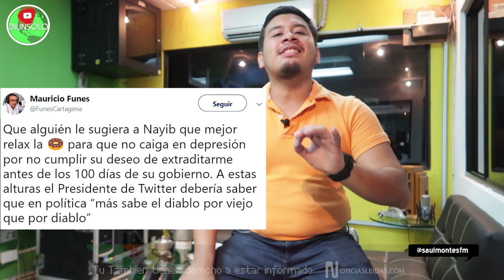Noticias Salvadoreñas Nayib tras Mauricio funes , Militares y mas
Noticiero Semanal N: 5
Si Quieres Apoyar a nuestra plataforma de manera económica con lo quieras:

Las Noticias que Incluyen este video Son :
1-Mauricio Funes Corre como una escoria a Nicaragua , Segun el se burlo del pueblo Salvadoreño
2- Conboy de militares llega a El Salvador para ayudar a nayib bukele con el plan territorial .
3-Mitur y Marn Salvadoreño lanzan Plan de peces come plastico en playas salvadoreñas
4- Inician Fiestas agostinas de nuestro pais  y las familias salvadoreñas se van de vacaciones